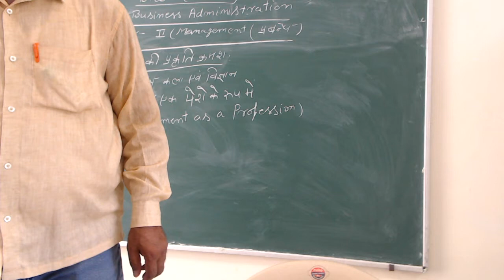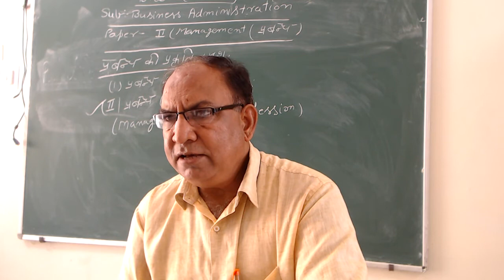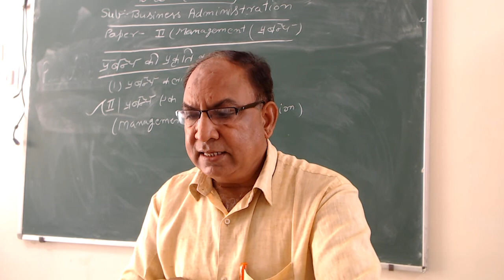MANAGEMENT, PAPER-2 (B.Com.-II) By Dr. D.K. Sharma (B.Adm.)